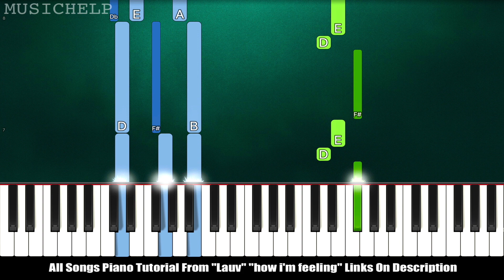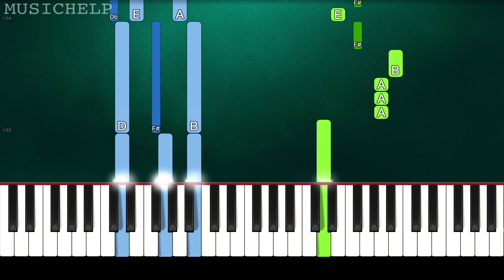Lauv - Believed (Piano Tutorial Easy)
► Learn How To Play "Lauv - Believed" (Piano Tutorial | Piano Cover)

🔎 SOCIAL 🔎

"Sing Along" With "Piano Instrumental" & "Piano Karaoke"